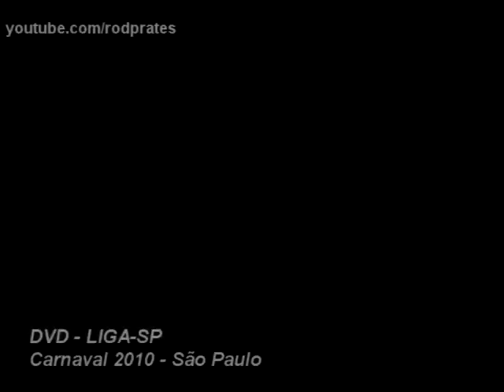X-9 PAULISTANA - DVD da LIGA-SP - Carnaval 2010 - São Paulo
clipe do CD/DVD do Carnaval 2010
Liga Independente das Escolas de Samba de SP - LIGA

G.R.C.E.S. X-9 Paulistana
Enredo: Do além mar, a herança lusitana nos une.Ora pois..a X-9 é portuguesa com certeza!
Compositores: Junior ABC / Márcio Camargo / Wagner / Rodney Cheto / Leonardo Trindade / Danilo Brito
Veio dalém-mar...
E ancorou em nossa terra
Paraíso de belezas naturais
Jardim das Delícias de tantas riquezas
E o índio ele encontrou
E difundiu novas culturas
A miscigenação então surgiu
Salve a Pátria mãe gentil
Poetas, escritores, trovadores eternizaram
Um lindo idioma que jamais se viu
A língua máter do nosso Brasil
Vem pra cá cantar, sambar
Vem no balancê da nossa musicalidade
No futebol, a mesma paixão
Num só coração
A fé, a devoção em procissão... Ave-Maria
A religião traz emoção... nas romarias
Vem dessa crença a proteção
Pra nossa escola sambar feliz
Um centenário de história
Heranças deixadas em nosso País
Hoje faço a festa com a minha bateria
Meus 35 anos de alegria!
Ora, pois, quem vem aí
É a X-9 com certeza!
Valente, guerreira, luso-brasileira
Canta a herança portuguesa